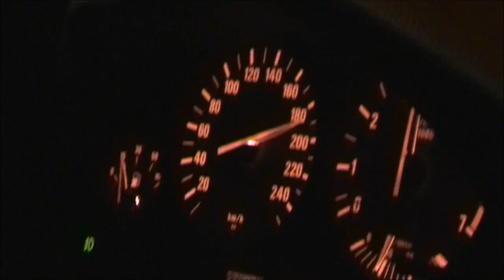Singalong Gio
BMW E39 540i @ speed